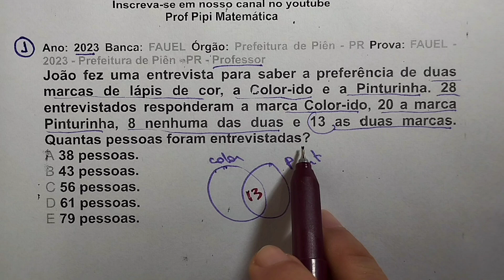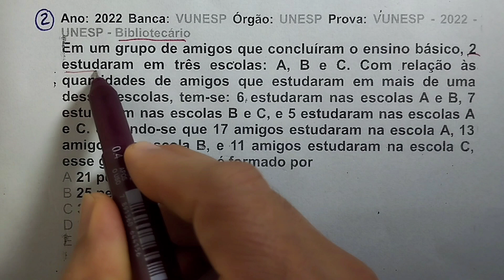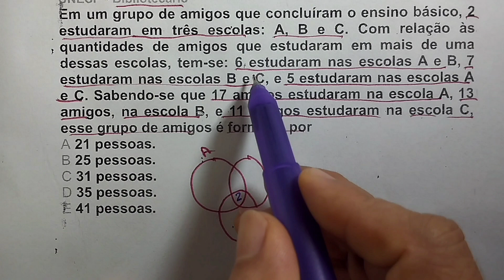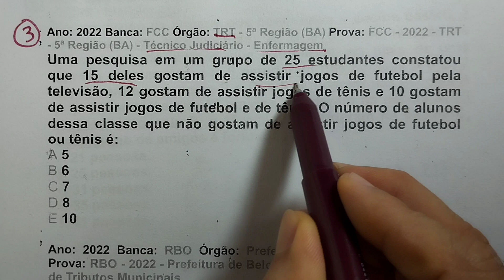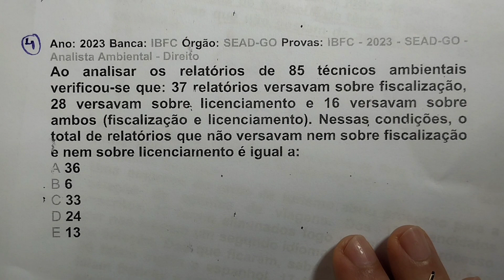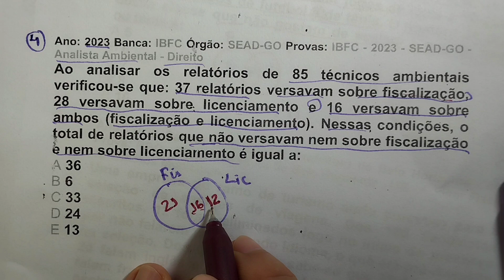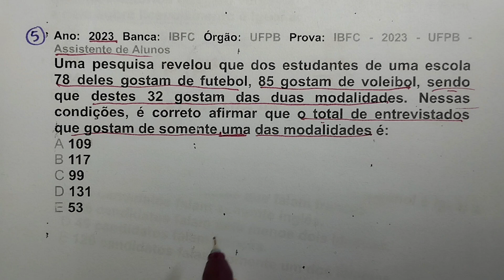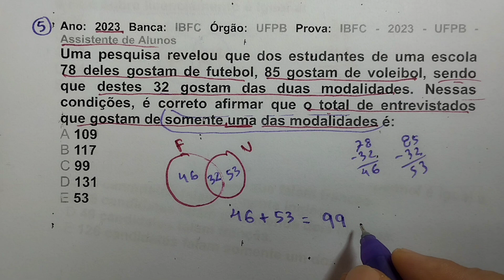CONJUNTOS - DIAGRAMA DE VENN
Resolução de questões de CONJUNTOS - DIAGRAMA DE VENN